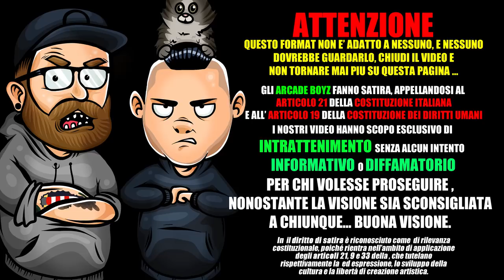NAYT - QUANDO NON CI CREDE NESSUNO | RAP REACTION 2018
gli ARCADE BOYZ fanno la reaction al nuovo singolo di NAYT , prodotto da 3D e Skioffi , dal titolo " quando non ci crede nessuno "

Hano,it :

Testo Quando non ci crede nessuno Nayt

3D, baby, yah

La verità è che sono uno sfigato
Ti dico di fare due tiri e non ho aspirato
Mi vuoi uccidere, metto l’abito che ho stirato
Ricordi quello della tua donna? Gliel’ho sfilato
Vorresti non fossi nato, però sono ostinato
Devo vedere mille posti, vado, non vedo costi, pago
L’ho spiegato, io sono il migliore e l’avevo pronosticato
Ora che non va più di moda fare rime e avere cose da dire
Ti giuro che io sarò meglio
Tu fai musica per fare l’aperitivo da divo
Con una che ti tocca l’uccello
Solo che devi prima a trovarlo, bello
Sa che solamente io so a darlo a tempo
“Nayt come fai” dai freh so ‘n martello
Vuoi che vieni in maschera? Ecco il mantello
Ho fatto due dissing
Mi hanno minacciato di farmi fuori, mai visti, vita d’artisti
La tua faccia: Christy Mack, ti sento e mangio un Crispy al Mc
C’è più rap in un pezzo di Battisti e Nek
Tu che non dissi me
Non hai testi, sono spessi come fogli se mi rispondessi
Cazzo, sarei la tua eclissi, te

Non ho mai detto quello che non penso io
Non ho mai fatto musica di merda, io
Non ho, non ho
Non ho mai, non ho, freh

Mi chiedi di roba? Quanta ne ho? Tanta
C’è la folla fuori: guarda, è stanca
Sto cambiando il gioco e (yeah, yeah, yeah, yeah)

Mi sa che non sai chi è il vero 8055
Un abbraccio a mio fratello Mister
Per la strada, nella strada finchè
Finalmente daremo belle notizie
Solo cuori, guarda come sono fuori
Sì, lo dico sempre perchè quando ti ascolto penso solo “Muori”
Ho, ho mille contenuti, ma la gente un cazzo
Meglio che rappo contro un rapper perchè fa hype, yeah
Tutta la scena mi conosce e mi fa un applauso
Io sarò solo un fallito, ma non sono scrauso
Almeno ho preso una posizione, no te no
Non sento le persone, me ne fotto
E voglio portare il Sole bene sotto
Perchè non arriva a tutti e lo vorrei troppo
So che non sono Dio, ma lo voglio diventare davvero
Mi vedi e mi dici: “Sei in volo”
Anche nei pezzi così veri tiro fuori il mio cuore nero
Per dire: “Se mi senti non sei solo”
E si fottesse tutta quanta la scena
Ho dovuto fare il pazzo per pagarci la cena
Sono da solo, mo’ che fingono per stare con me
Ero da solo quando nessuno di voi ci credeva